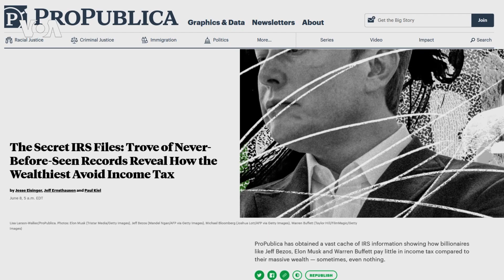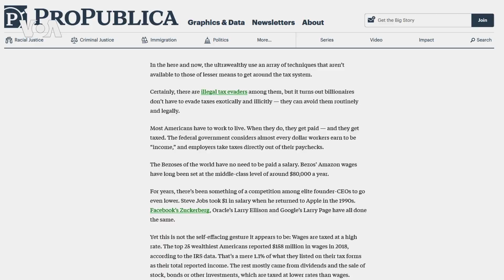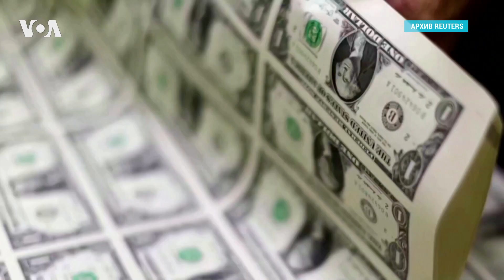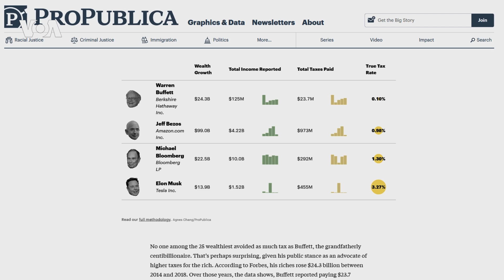Налог не для всех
ProPublica: богатейшие главы американских компаний из списка Forbes платят в несколько раз меньше налогов, чем их рядовые соотечественники.